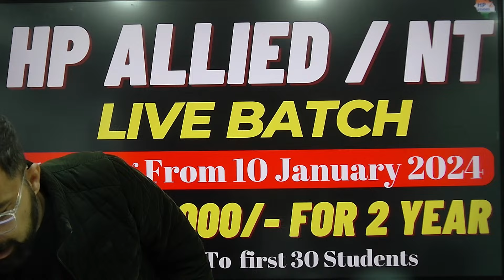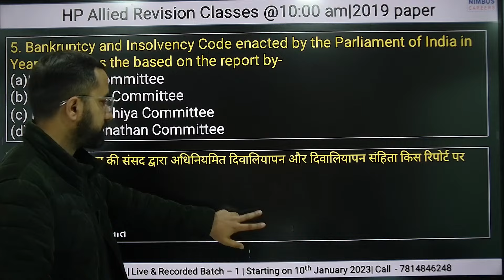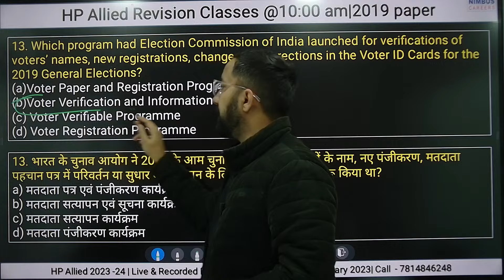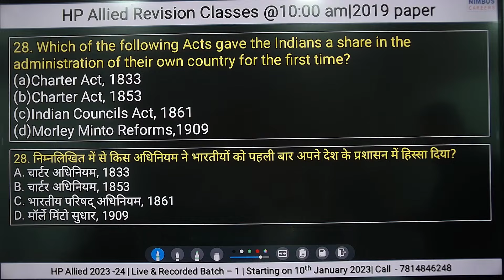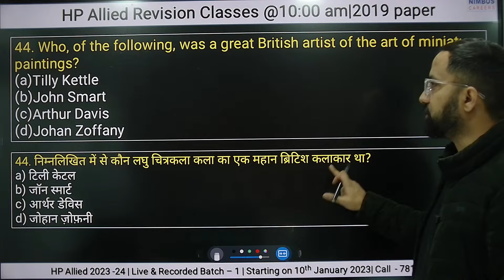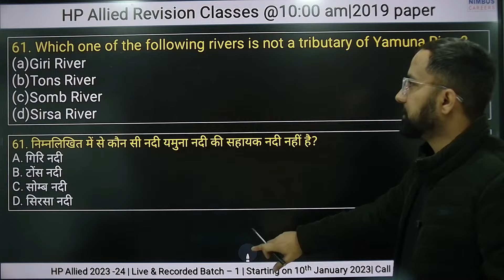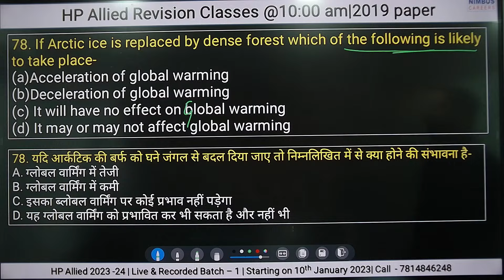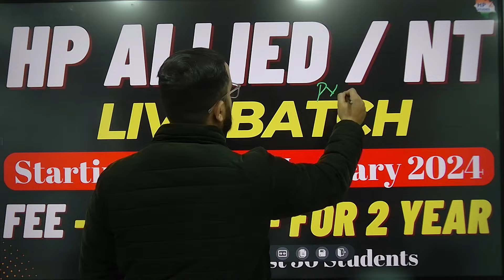HP Allied 2023-24 | Previous Year Paper Solved (2019) | General Studies